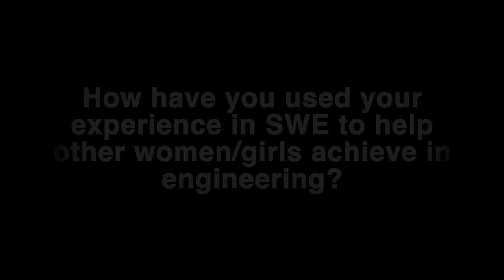LP SWE19 Application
SWE 19 Grant Application